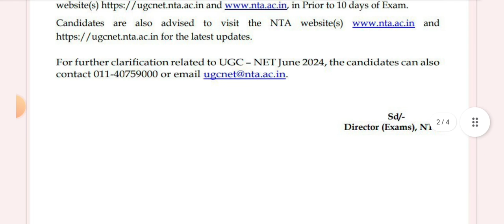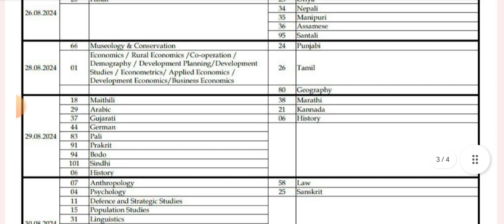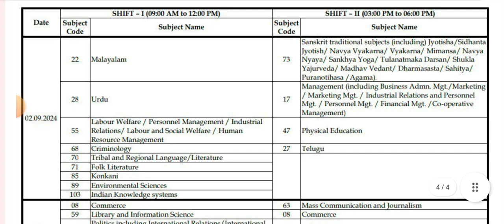NTA/UGC NET Re Exam Date sheet Released|यूजीसी ने Re Net एग्जाम डेट विषयवार किया जारी|Admit Card?